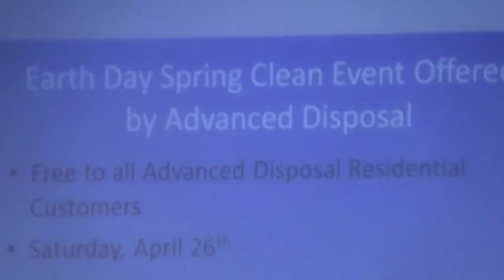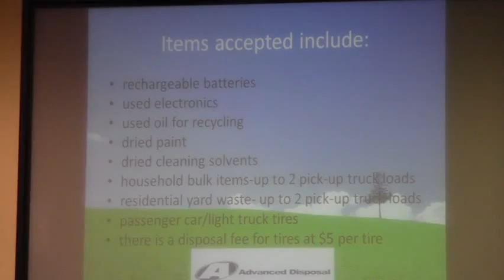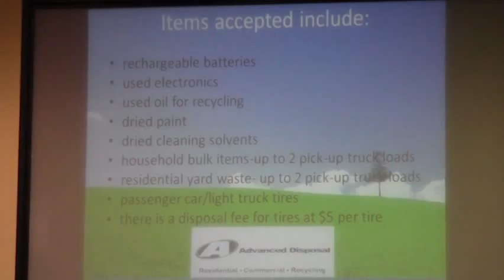8. County Manager - Spring CleanUp Trash/Recycling @ LCC Regular Sesison - 2014-04-22